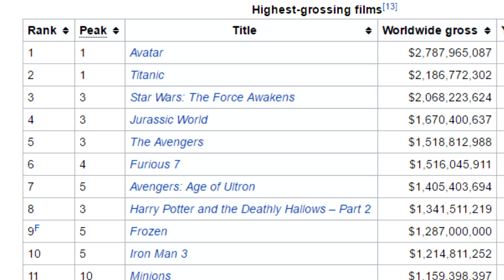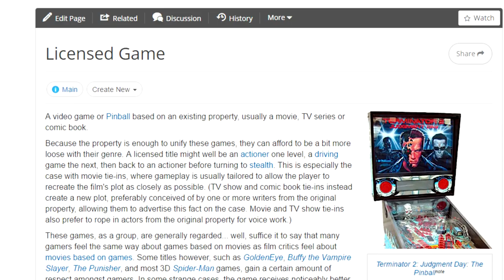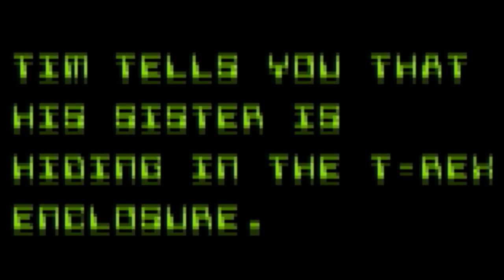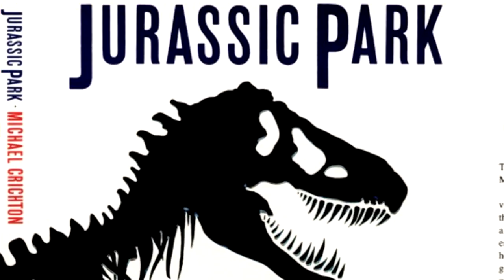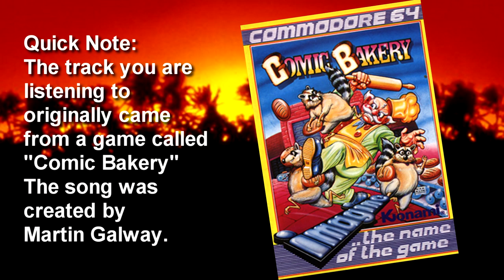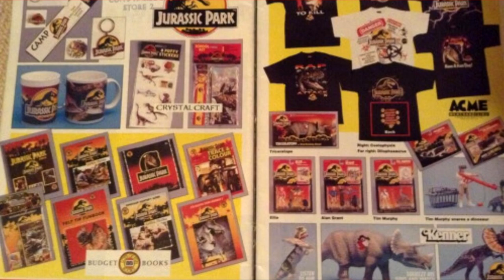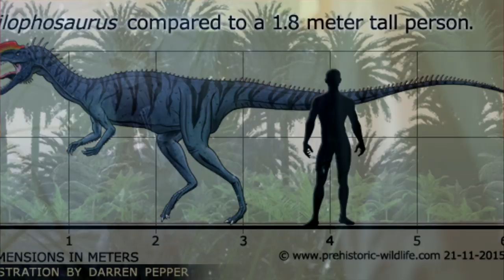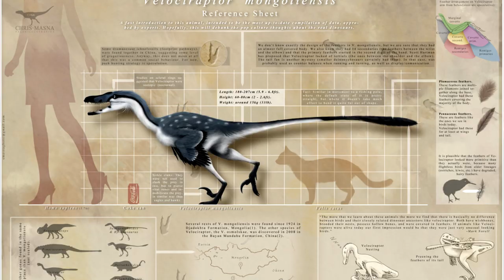Game Apologist - Jurassic Park Games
Today we take a look at a whopping eleven games all based around a single film. Let's take a trip to the prehistoric past (1993) and see if they're any good.

and thanks to my brother Joel for helping me get some of the footage!